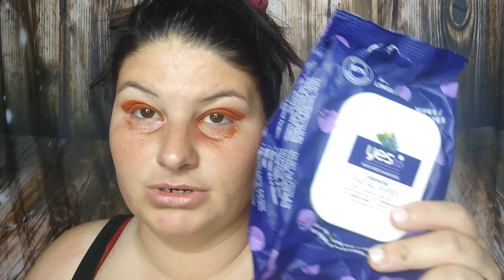EASY TO DO AUTUMN MAKEUP LOOK! (TUTORIAL)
Products used:

Essence I love color intensifying eyeshadow base

Glam light eye-cing eyeshadow base

Simple beauty pigment shade 17b

BH cosmetics ho ho holidays naughty eyeshadow palette

Yes to superblueberries skin recharging cleansing facial wipes

Makeup mekka banger mascara

Physicians formula butter believe it foundation + concealer

Makeup mekka conceal and Care two in one concealer

Makeup mekka cream bronzer

Makeup mekka creamy dreamy soft and dewy cream blush Coral

Makeup mekka soft focus ultra fine smooth powder

Makeup mekka brush set

Makeup mekka bronzing powder

Milani understatement lip liner 150 cinnamon statement

Grace and stella Rose spray

💜SOCIAL💜